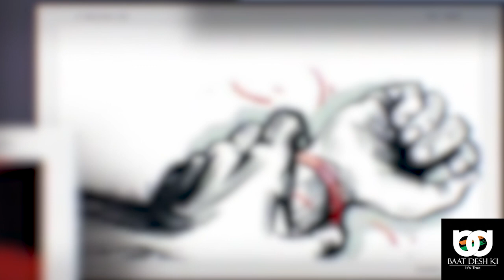Gurugram | गांव इस्लामपुर में बाथरूम में घुसकर छात्रा से छेड़छाड़ करने का मामला, पुलिस के पास केस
गुरुग्राम और उसके आसपास के इलाको से लगातार ऐसी खबरें सामने आ रही है जो सोचने पर मजबूर क्र देती है की क्या महिला इस देश में जी पायेगी. अब गांव इस्लामपुर में बाथरूम में घुसकर छात्रा से छेड़छाड़ करने का मामला सामने आया है I छात्रा के शोर मचाने पर आसपास के लोग एकत्र हो गए उन्होंने आरोपी को मौके पर ही दबोच लिया और उसकी पिटाई कर पुलिस के हवाले कर दिया I पुलिस प्रवक्ता सुभाष बोकन ने बताया कि मामला दर्ज कर जांच शुरू कर दी है I
मूल रूप से बिहार निवासी महिला ने बताया कि वह क्षेत्र में घरेलू सहायिका का कार्य करती है I उसकी 13 साल की बेटी छठी कक्षा की छात्रा है I रोजाना की तरह वह सेक्टर-47 के एक घर में सुबह साढ़े सात बजे काम करने चली गई थी I दोपहर को वापस आई तो उसकी बेटी रो रही थी I पूछताछ पर उसने बताया कि जब छात्रा बाथरूम में नहा रही थी तो एक व्यक्ति जबरन बाथरूम में आ गया और उसके साथ छेडछाड की I
छात्रा के शोर मचाने पर आसपास रहने वाले लोग एकत्र हो गए उन्होंने आरोपी को मौके पर ही दबोच लिया और उसकी पिटाई कर पुलिस को सूचना दे दी I पुलिस ने बताया कि आरोपी की पहचान वेस्ट बंगाल निवासी कासिम के रूप में हुई I आरोपी के खिलाफ शिकायत के आधार पर केस दर्ज कर उसे गिरफ्तार कर लिया गया है और आगे की जांच की जा रही है
गौरतलब है की प्रदेश से ऐसी खबरें सामने आना कोई बड़ी बात नही रह गयी, यह सब यहाँ आम हो चूका है जब प्रदेश में दिन दिहाड़े अपहरण हो सकते है रेप हो सकते है तो छेदछाड़ को आम बात है. हम तो बस यह बताना चाहेंगे की अपना ध्यान खुद रखे क्युकी प्रशाषण के बस की तो कुछ नही लग रही